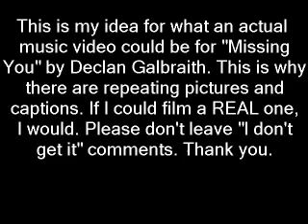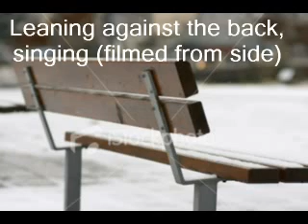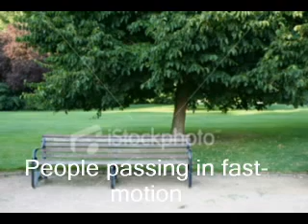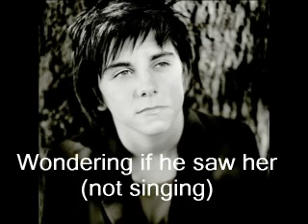Declan Galbraith - Missing You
This is an idea for what a music video could be like for Declan Galbraith's song, "Missing You" from his newest album "You And Me" released in late 2007. The first single from the album is "Ego You". Other hits include "Moody Blues", "Leaving Today", "I Think I Love You", and "Nothing Else Matters".

I always catch my breath,
and I'm still standing here
and you're miles away
and I'm wondering why you left.
And there's a storm that's raging
through my frozen heart tonight.

I hear your name
in certain circles
and it always makes me smile.
I spend my time
thinking about you
and it's almost driving me wild.
And there's a heart that's breaking
down this long distance line tonight.

I ain't missing you at all
(missing you)
since you've been gone
away.
I ain't missing you.
(missing you)
No matter what I might say.

There's a message
in the wire
and I'm sending you
this signal tonight.
You don't know
how desperate I've become
and it looks like
I'm losing this fight.
In your world
I have no meaning,
though I'm trying hard
to understand.
And it's my heart that's breaking

(missing you)
Since you been gone away.
I aint' missing you.
No matter what my friends say.

And there's a message
that I'm sending out
like a telegraph to your soul.
And if I can't bridge this distance,
stop this heartache overload.

(missing you)
away.
(missing you).